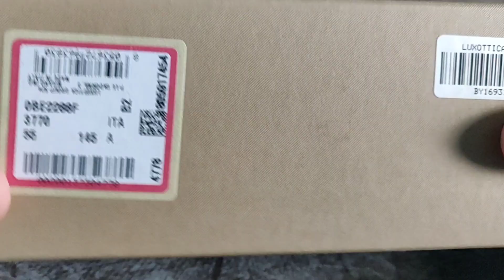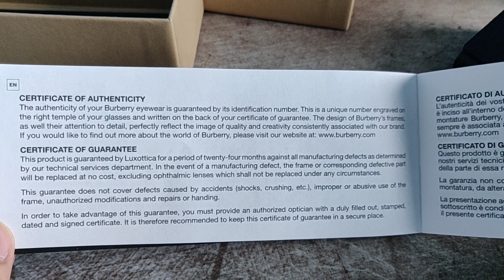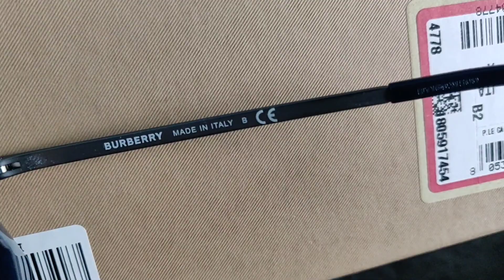Burberry Eyeglasses Unboxing and Review.